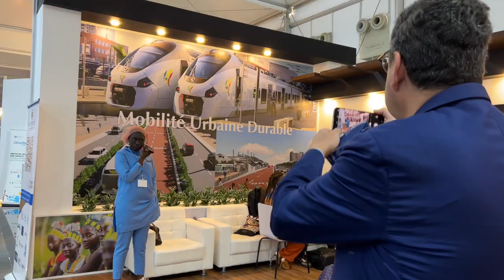Mohamed Mezghani at COP27